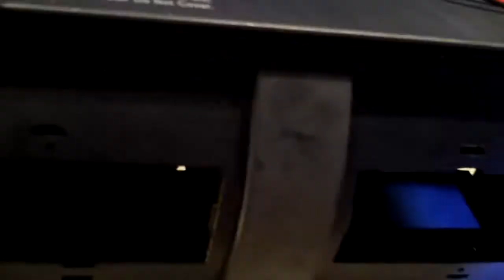A look at the parts in a ceramic heater, plus repurposing it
I trash picked a ceramic heater with the intentions of converting it into a decent centrifugal fan. In this video, you get to see the components that are common in many ceramic heaters, plus why they're generally safer than conventional electric space heaters.